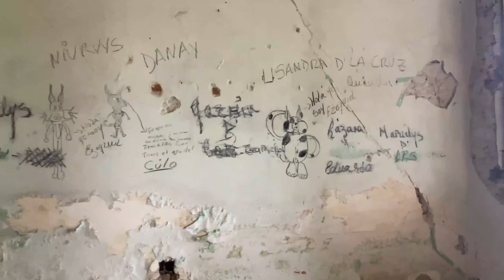Mansión abandonada en Arroyo Naranjo La Habana / Cuba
La finca La Luisa convertida hoy en una ruina, fue propiedad del millonario Jo'sé Manuel Cortina nacido en Pinar del Río, un hombre de una basta cultura.
Hoy visitaremos lo que queda de esa propiedad que se encuentran en las afueras de La Habana, específicamente en Arroyo Naranjo y es una ruina.
Espero que  pasen un rato agradable con el video.
A MI ME AYUDARÍAN MUCHÍSIMO SI LO COMPARTEN , PUES SERIAMOS UNA COMUNIDAD MÁS GRANDE DE CINÉFILOS CON LOS CUALES INTERCAMBIAR PUNTOS DE VISTA Y EL BUEN GUSTO POR EL CINE.